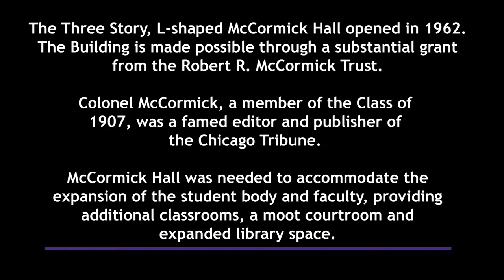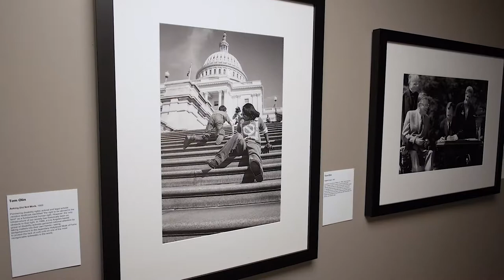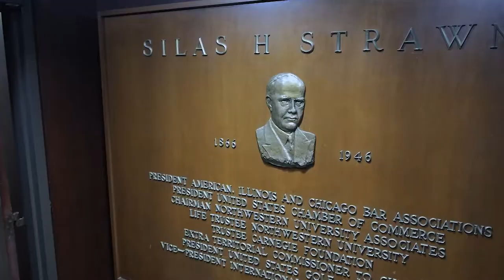Robert McCormick Hall Tour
A tour of Northwestern Pritzker Law's McCormick Hall building.